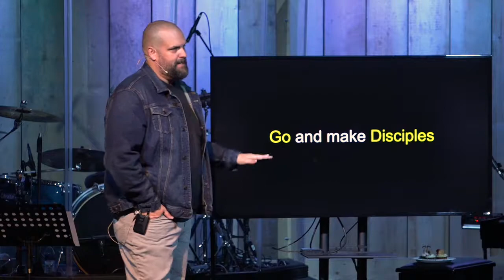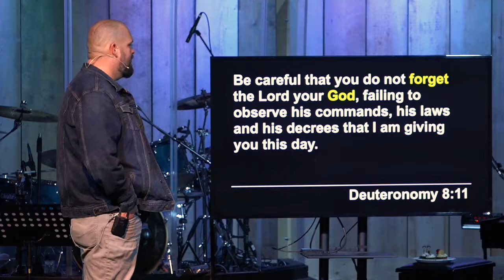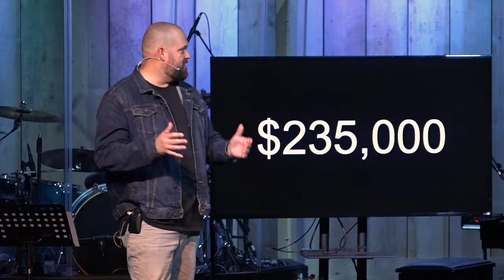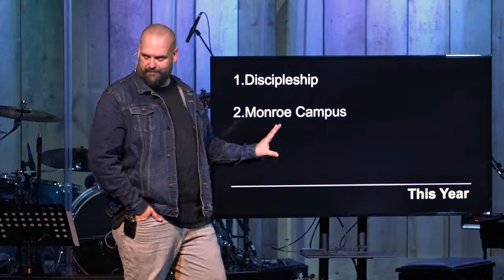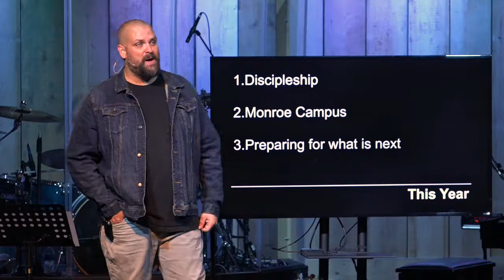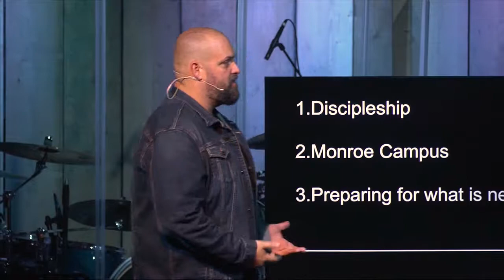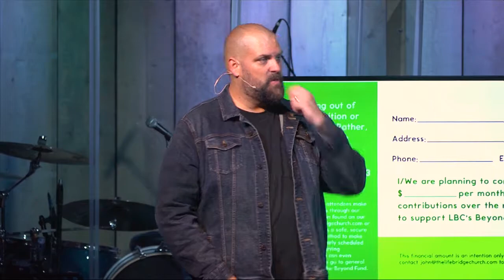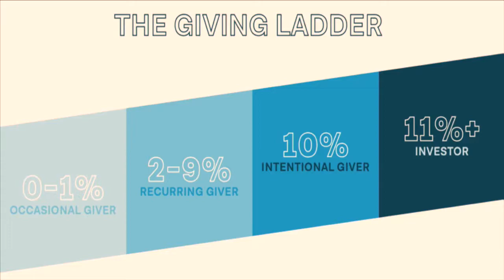Be Rich | Week 2